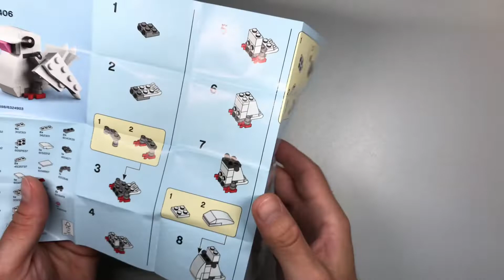Lass's bau'n 🏗🕊 LEGO® 40406 - Human Rights Day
LEGO® 40406 - Tag der Menschenrechte
Die weiße Taube als Symbol des Friedens, als kleines hübsches Set zum Tag der Menschenrechte 2020. Sehr niedlich und es fehlt nur der Olivenzweig.

0:00 Bau
6:35 Showroom